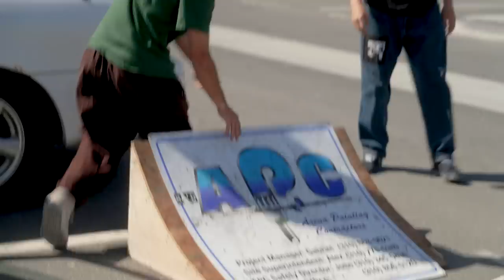Skating on Cars, Boulders, and Under a Bridge | Lurkin with John Gardner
Lurk with Creature's newest Pro, John Gardner, while he skates everything you put in front of him! From his homies car to mountain bike boulder drop-ins, and the legendary San Diego under the bridge spot just a hike up from the I-5 Freeway. Special Guest appearances by Al Partanen, John Pankus, Willis Kimbel, Milton Martinez, and Mathias Torres.

Filmed by: Lannie Rhoades, Trevar Cushing and Bobby Bils